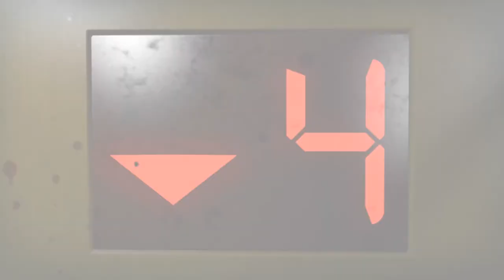Left 4 Dead 2 - #17 - Lagerfeuer-Romantik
Let's play together mit Olli(DERPioten), Doc Michi und Bacon L'Orange.

left4dead2|17|Lagerfeuer-Romantik@LP4F